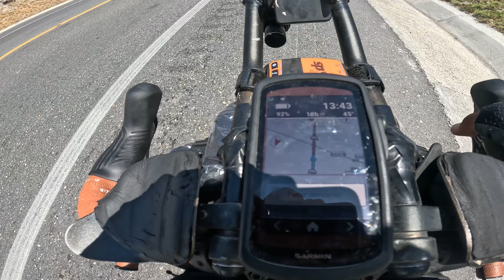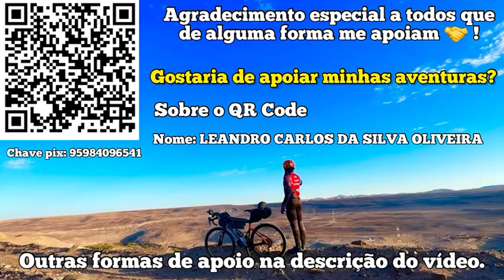34/ALASKA SOL INTENSO E FOCO NA HIDRATAÇÃO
🚴APOIE MEUS PROJETOS 🤝CHAVE DO MEU PIX : 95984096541 celular.
Se você achar que pode e é legal contribuir com meus projetos faça sua colaboração, assim eu vou continuar indo ainda mais longe e produzindo ainda mais conteúdos para vocês que me acompanham. Fico imensamente grato 🙏.
A Deus toda honra e toda glória 🙏SIGAM NO INSTAGRAM parceria e para comprar meus produtos só clicar no link a seguir